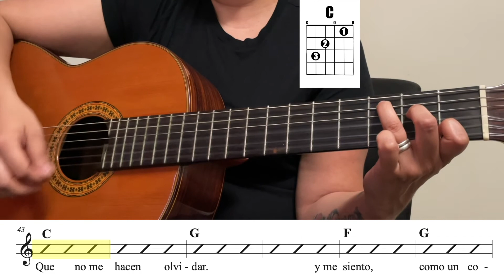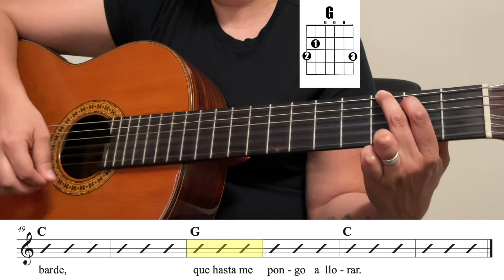Tragos Amargos - Ramon Ayala | Easy Guitar | Play Along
Tragos Amargos - by Ramon Ayala
Easy Guitar
Play Along